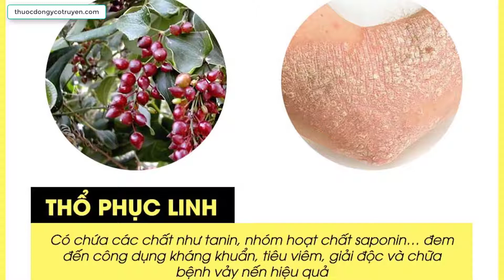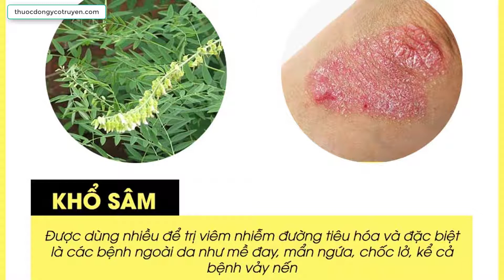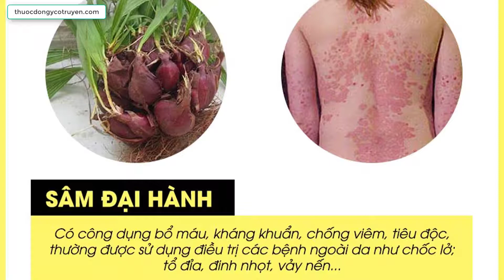TOP 3 cây thuốc nam chữa vẩy nến hiểu quả nhanh chóng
Với những ai bị căn bệnh vảy nến đeo bám, hẳn các bạn đang cảm thấy rất khổ sở; bởi vùng da bong tróc, ngứa ngáy khó chịu mà chữa mãi không khỏi. Thử qua nhiều loại thuốc Tây, tuy ban đầu bệnh có thuyên giảm, nhưng lại nhanh chóng tái phát; càng dùng nhiều thuốc lại càng gây hại cho cơ thể mà còn rất tốn kém.

Thổ phục linh – Cây thuốc nam chữa bệnh vảy nến rất tốt
Thổ phục linh, hay còn được gọi là khúc khắc, là một cây thuốc nam chữa vảy nến rất hiệu quả trong Đông y. Đây là một loại cây hoang dã, mọc dại ở nhiều vùng đất cằn cỗi; nhất là các vùng núi cao. Cây có thân gầy gò, cao từ 4 – 5 mét; quả màu đỏ.

Thổ phục linh có vị ngọt, nhạt, tính bình; có tác dụng điều trị nhiều loại bệnh như phong thấp; rôm sảy, xương khớp; ung thũng; viêm da mãn tính… và bệnh vảy nến. Trong thành phần của vị thuốc này có chứa các chất như tanin, nhóm hoạt chất saponin;… đem đến công dụng kháng khuẩn, tiêu viêm, giải độc; và chữa bệnh vảy nến hiệu quả.
Để sử dụng cây thuốc thổ phục linh chữa vảy nến, các bạn có thể áp dụng một trong hai bài thuốc dưới đây:

– Bài thuốc 1: lấy 2 vị thuốc thổ phục linh (80g) và hạ thổ thảo nam (100g) sắc với 1 lít nước đến khi còn khoảng 500mk; sau đó chia làm 3 phần uống trong ngày; không để qua đêm, uống khi còn nóng là tốt nhất.

– Bài thuốc 2: chuẩn bị 40g thổ phục linh, 25g ké đầu ngựa, 18g hà thủ ô, 25g huyền sâm đem sắc với 100ml nước; đun đến khi còn khoảng 1/5 lượng nước; chia làm 3 lần uống trong ngày trước khi ăn cơm. Kiên trì dùng trong 10 – 15 ngày tình trạng bệnh sẽ thuyên giảm.

Khổ sâm – Cây thuốc nam chữa vảy nến được nhiều người áp dụng
Khổ sâm là vị thuốc được dùng nhiều trong Đông y. Khổ sâm có vị đắng, cây thân thảo nhỏ dưới 1 mét; được tìm thấy nhiều ở Sapa và vùng núi Tây Bắc. Khổ sâm được dùng nhiều để trị viêm nhiễm đường tiêu hóa và đặc biệt là các bệnh ngoài da như mề đay; mẩn ngứa, chốc lở; kể cả bệnh vảy nến. Theo kinh nghiệm từ y học cổ truyền, kết hợp lá khổ sâm với các vị thuốc: ké đầu ngựa; kim ngân hoa;… sẽ giúp chữa bệnh vảy nến hiệu quả.

Để dùng cây thuốc nam này chữa vảy nến hiệu quả, các bạn có thể thực hiện theo hướng dẫn sau:

– Sử dụng cây thuốc nam khổ sâm chữa vảy nến từ bên trong: chuẩn bị 15g khổ sâm, 15g huyền sâm; 15g kim ngân, 15g sinh địa; 10g quả ké sắc với 1 lít nước đến khi còn 500ml; chia làm 3 lần uống trong ngày. Kiên trì sử dụng hàng ngày bạn sẽ thấy tình trạng bệnh vảy nến cải thiện rõ rệt.

– Sử dụng cây thuốc nam khổ sâm chữa vảy nên từ bên ngoài: lấy lá khổ sâm tươi hoặc khô rửa sạch; cho vào nồi đun với lượng nước vừa đủ tầm 5 – 7 phút. Người bệnh dùng nước khổ sâm để pha nước tắm hoặc rửa trực tiếp lên vùng da bị vảy nến. Ngoài ra, chúng ta cũng có thể giã nát khổ sâm lấy nước cốt và bôi trực tiếp lên vùng da vảy nến. Đây là cách chữa vảy nến được nhiều người áp dụng và đã thành công.

Sâm đại hành – Cây thuốc nam chữa bệnh vảy nến công hiệu bất ngờ
Một trong những cây thuốc nam chữa vảy nến hiệu quả không kém chính là sâm đại hành. Vị thuốc này còn được gọi là tỏi đỏ; thân và củ được thu hái và chế biến để sử dụng như một loại thuốc. Sâm đại hành có vị ngọt, nhạt, tính hơi ấm; có công dụng bổ máu, kháng khuẩn, chống viêm, tiêu độc rất tốt. Vì thế, vị thuốc này thường được sử dụng để điều trị các bệnh ngoài da như chốc lở; tổ đỉa, đinh nhọt;… đặc biệt là rất hữu ích trong việc chữa bệnh vảy nến. Thêm vào đó, sâm đại hành lại không gây tác dụng phụ cho da; giúp da bị vảy nến phục hồi tổn thương tốt hơn.
- Ngân hàng Vietcombank( VCB):
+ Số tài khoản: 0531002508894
+ Tên tài khoản: NGUYEN HUU THINH
+ Chi nhánh: Bình Thạnh